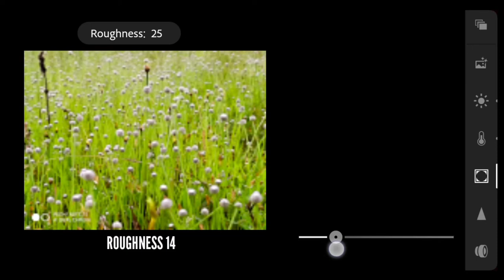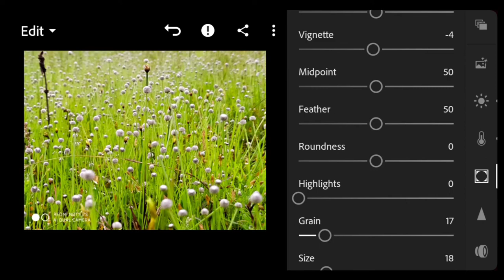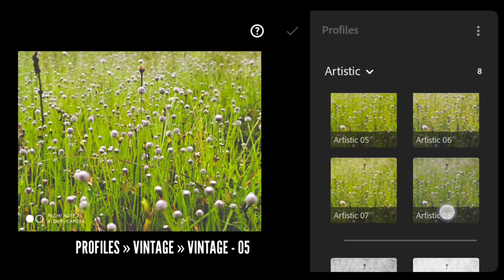Moss Green Tone | Lightroom Editing Tutorial | CURVE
[ Moss Green Tone Editing Lightroom Tutorial ]

Adobe Photoshop Lightroom is a free, powerful photo editor and camera App that Empowers your photography, helping you capture and edit stunning images.
Image editing encompasses the processes of altering images, whether they are digital photographs, traditional photo-chemical photographs, or illustrations.
It enhances the photo naturally.

Picture By CURVE

MUSIC~

Tales From Ancient Inca · LOWRIDER
2020 OCT KineMaster Music Collection
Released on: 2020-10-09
Main  Artist: LOWRIDER